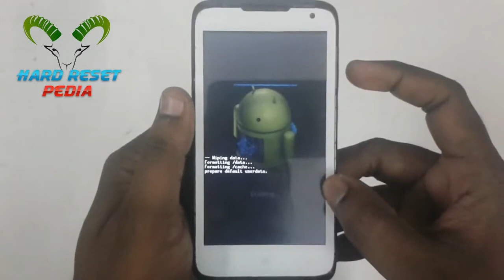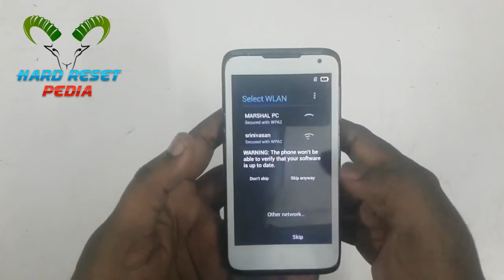☑️ Hard Reset LENOVO A526 Unlock 2018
How To Hard Reset LENOVO A526 Remove Pattern Pin Password Lock.

01.Power off your phone (We Recommended Directly Remove battery and Put it Back).
02.Hold and Press together volume up and power button.
03.When you see Android man with Exclamation Point, Click Power button to go to Android System Recovery.
04.Use Volume Down to select wipe data/factory reset.
05.Volume up to Confirm and select yes-delete all user data.
06.Wait Until Complete Wiped,then Reboot System.
Done.